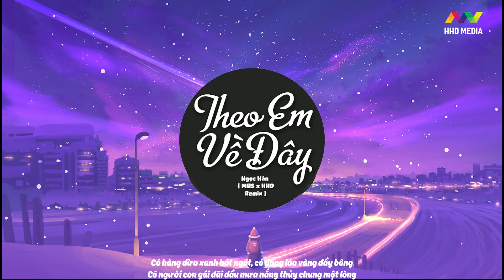THEO EM VỀ ĐÂY REMIX | Theo Em Về Đây Đất Miền Tây Chín Dòng Phù Sa - Ngọc Hân ( MUS Remix )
Song: Theo Em Ve Day
Singer : NGỌC HÂN
Composer: TRƯỜNG LÊ
Music producer: PHONG LÊ
Sign Language : THUÝ NGA - CLB NGƯỜI ĐIẾC TPHCM
Recording & Mix & master: CT BẮP STUDIO [KHANG]
Remix by MUS

Lyrics
Ver:
Mời người về một lần, Tiền Giang quê em đó anh
Ruộng nhà mình bạt ngàn, dập dìu cò bay thẳng cánh
Theo em qua cầu tre, gập ghềnh đong đưa khó đi
Anh cứ bước nhanh chân em đằng sau anh chớ lo chi

Người miền Tây, hiền lương dễ thương thật thà
Một đời dầm mưa dãi nắng xá đâu nào áo rách sờn vai
Giọt mồ hôi đôi bàn tay thương làm sao bao chay sần
Ghé lại một lần nghe anh

Chorus:
Theo em về đây đất miền Tây chín dòng phù sa
Bên hiên nhà tranh khói chiều lam nghĩa tình đậm đà
Có hàng dừa xanh bát ngát, có đồng lúa vàng đầy bông
Có người con gái dãi dầu mưa nắng thủy chung một lòng